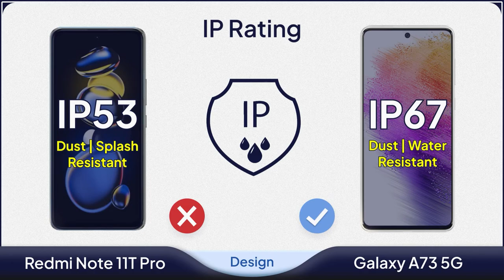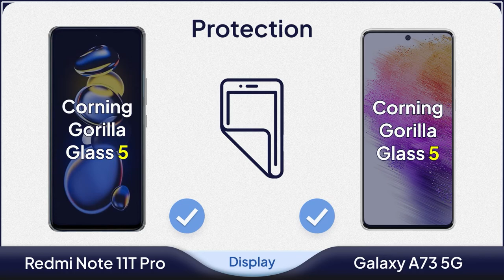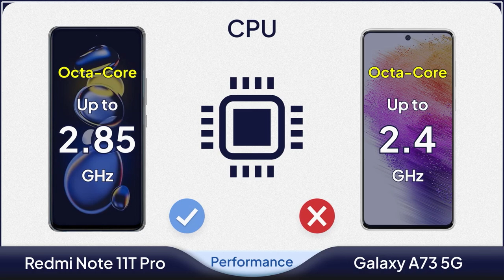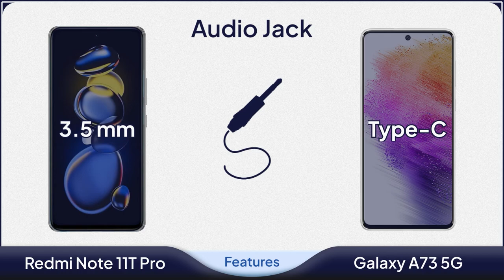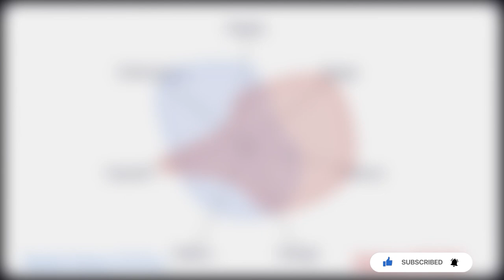Comparison: Xiaomi Redmi Note 11T Pro vs Samsung Galaxy A73 5G | Mobile Nerd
✅Comparison: Xiaomi Redmi Note 11T Pro vs Samsung Galaxy A73 5G

🆚If you are planning to buy a mid-range phone, you will probably be hesitant between choosing Galaxy A73 5G or Redmi Note 11T Pro in their price range, so the Mobile Nerd team made a comparison of A73 with Redmi note 11T Pro to facilitate your selection and purchase process.

The Xiaomi Redmi Note 11T Pro has a 6.6-inch IPS LCD display on its front panel with a resolution of 1080 x 2460 and a density of 407ppi.

This smartphone hosts an aperture on its screen with a 16MP selfie camera.

The beating heart of the Redmi Note 11T Pro is powered by a 5nm MediaTek Dimensity 8100  chip with a 2.85GHz Octa-Core and Mali-G10 MC6.

The xiaomi redmi note 11t pro uses 128 \ 256 GB of internal memory and 6 & 8 GB of RAM to store data.

The back panel of the Xiaomi Redmi Note 11T pro has three 64 + 8 + 2MP camera lenses.

This smartphone is equipped with a 5080mAh battery with the ability to support 67W fast charge and a fingerprint sensor on side mounted.

The Redmi Note 11T Pro also comes with Android 12 operating system.

The samsung a73 5G has a 6.7-inch Super AMOLED display on its front panel with a resolution of 2400 x 1080 and a density of 393ppi.

This smartphone hosts an aperture on its screen with a 32MP selfie camera.

The beating heart of the galaxy A73 5G is powered by a 6nm Snapdragon 778 chip with a 2.4GHz Octa-Core and Adreno 612L.

The A73 uses 128 & 256 GB of internal memory and 6 & 8 GB of RAM to store data.

The back panel of the Galaxy A73 has four 108 + 12 + 5 + 5MP camera lenses.

This smartphone is equipped with a 5000mAh battery with the ability to support 25W fast charge and a fingerprint sensor under display.

The Samsung Galaxy A73 5G also comes with Android 12 operating system.

00:00 Redmi Note 11T Pro vs Galaxy A73 5G Design
00:39 Redmi Note 11T Pro vs Galaxy A73 5G Display
01:34 Redmi Note 11T Pro vs Galaxy A73 5G Camera
02:13 Redmi Note 11T Pro vs Galaxy A73 5G Performance
02:43 Redmi Note 11T Pro vs Galaxy A73 5G Storage
03:07 Redmi Note 11T Pro vs Galaxy A73 5G Battery
03:31 Redmi Note 11T Pro vs Galaxy A73 5G Features
04:13 Redmi Note 11T Pro vs Galaxy A73 5G Price

▶️ Also Searched ◀️

galaxy a73 5g camera test
galaxy a73 5g price
galaxy a73 5g vs a53 5g
galaxy a73 5g camera
galaxy a73 5g pubg test
galaxy a73 5g ad
galaxy a73 5g battery test
galaxy a73 5g vs s21 fe
galaxy a73 5g camera review
galaxy a73 5g cambo report
galaxy a73 5g and
galaxy a73 5g tips and tricks
samsung a73 5g tips and tricks
samsung a73 5g unboxing and review
samsung a73 5g tips and tricks tamil
samsung galaxy a73 5g unboxing and review

✤✤✤✤✤✤✤  Sources  ✤✤✤✤✤✤✤